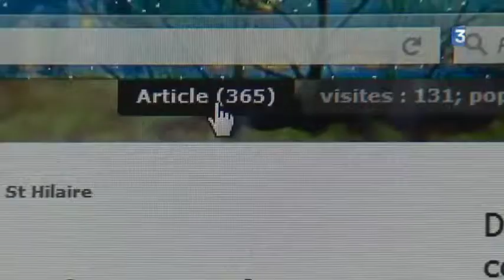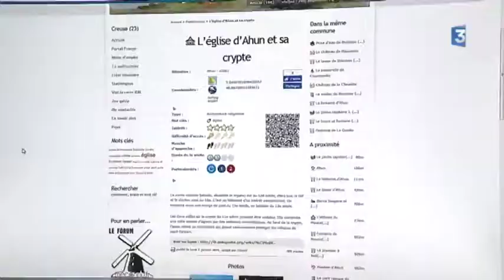Reportage TV #2 France 3 Nouvelle Aquitaine (24-08- 2017)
La Creuse Secrète a fait le plein et devient meconnu.fr en généralisant le principe à d'autres départements.